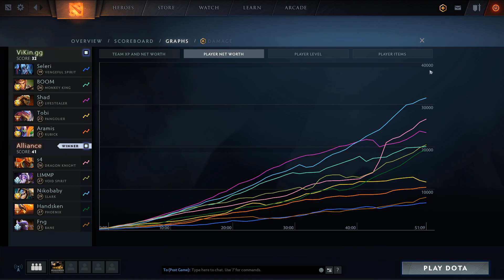Alliance vs VIKIN.GG | BO3 | AMD SAPPHIRE OGA Dota PIT Group A | - Game 1